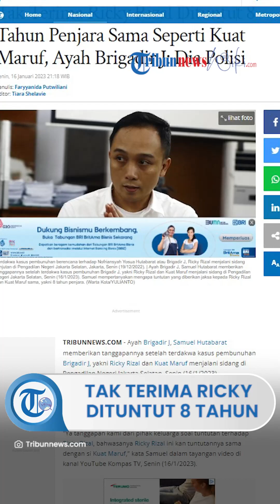Ayah Yosua Tak Terima Ricky Rizal Dituntut 8 Tahun Penjara Sama Seperti Kuat Maruf, Ricky itu Polisi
TRIBUN-VIDEO.COM - Ayah Brigadir J, Samuel Hutabarat memberikan tanggapannya setelah terdakwa kasus pembunuhan Brigadir J, yakni Ricky Rizal dan Kuat Maruf menjalani sidang di Pengadilan Negeri Jakarta Selatan, Senin (16/1/2023).

Samuel mempertanyakan mengapa tuntutan yang diberikan jaksa kepada Ricky Rizal dan Kuat Maruf sama, yakni 8 tahun penjara.

"Ya tanggapan kami dari pihak keluarga soal tuntutan terhadap Ricky Rizal, bahwasanya Ricky Rizal ini kan tuntutannya sama dengan si Kuat Maruf," kata Samuel dalam tayangan video di kanal YouTube Kompas TV, Senin (16/1/2023).

Lebih lanjut Samuel menyebut, dalam persidangan dijelaskan bahwa yang meringankan hukuman Kuat Maruf yakni karena dia seorang sipil.

Lantas Samuel pun mempermasalahkan tuntutan pada Ricky Rizal yang juga 8 tahun penjara, padahal ia seorang anggota polisi.

"Tadi waktu persidangan Kuat Maruf bahwa yang meringankan Kuat Maruf kan karena seorang sipil bukan penegak hukum."

"Sedangkan tuntutan Ricky Rizal saat ini, dia adalah seorang polisi. Kok bisa sama tuntutannya 8 tahun?" ungkap Samuel.

Tak hanya itu, Samuel juga merasa peran Ricky Rizal dalam kasus pembunuhan Brigadir J ini sangatlah penting.

Di antaranya, saat di Magelang Ricky Rizal lah yang berinisiatif untuk menyimpan senjata Brigadir J.

Lalu sesampainya di Rumah Ferdy Sambo yang ada di Saguling, Ricky Rizal juga mengetahui rencana pembunuhan Brigadir J.

"Padahal peran si Ricky Rizal sangat berperan dalam kematian almarhum Yosua. Mulai dari Magelang dia sudah menyimpan senjata almarhum."

"Dan sesampainya di Saguling itu dia mengetahui rencana-rencana pembunuhan almarhum Yoshua, itu yang sangat kami perhatikan daritadi," terangnya.

Oleh karena itu Samuel pun berharap agar dalam putusan majelis hakim nanti, hukuman yang diterima Ricky Rizal bisa lebih berat.

"Harapan kami di putusan majelis hakim, hukuman Ricky Rizal ini diperberat," pungkasnya.

Artikel ini telah tayang di Tribunnews.com dengan judul Tak Terima Ricky Rizal Dituntut 8 Tahun Penjara Sama Seperti Kuat Maruf, Ayah Brigadir J: Dia Polisi,